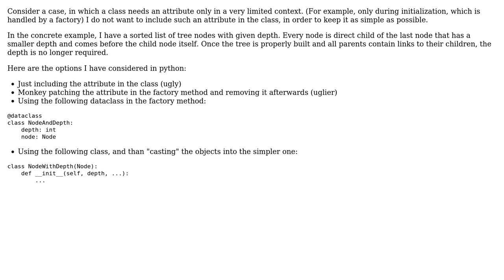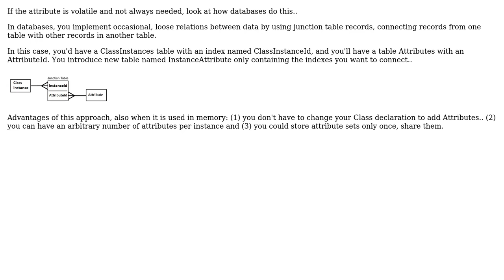Software Engineering: What is the best practice for temporarily pairing an attribute with a class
With thanks & praise to God, and with thanks to the many people who have made this project possible! | Content (except music & images) licensed under CC BY-SA | Music | Images & others | With thanks to user Goodies user Christophe user Ali Rasim Kocal and the Stack Exchange Network Trademarks are property of their respective owners. You are responsible for your own actions.